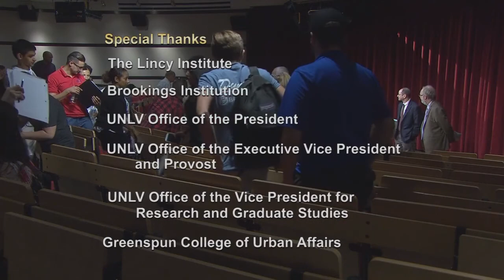"Alt-Truth: Can Reality Survive the Era of Trump?" by Jonathan Rauch - September 13, 2017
As part of the Brookings Scholar Lecture Series, Brookings Mountain West invites you to a lecture titled "Alt-Truth: Can Reality Survive the Era of Trump?" by Brookings Fellow in Governance Studies, Jonathan Rauch.

The ability of our citizens, media representatives, and public officials to distinguish objective truth from opinion depends on social conventions that accept a claim as knowledge only if it is tested by critical third parties. President Trump and other social-media devotees are only the latest of many challenges to maintaining the distinction between established fact and personal opinion, but they apply modern technology and modern cynicism in ways that are proving hard to counter in real time. What are these new challenges, and how can we preserve the concept of objective knowledge?